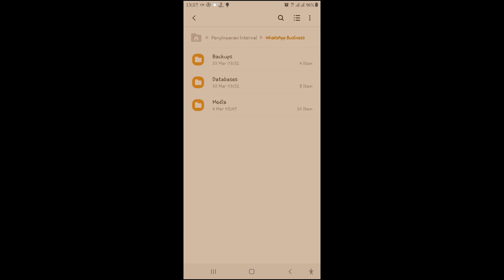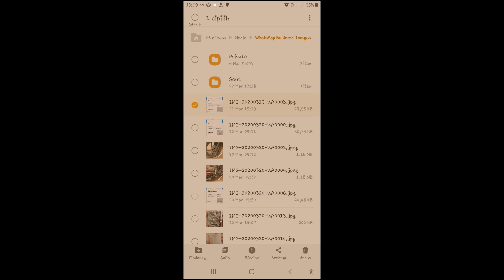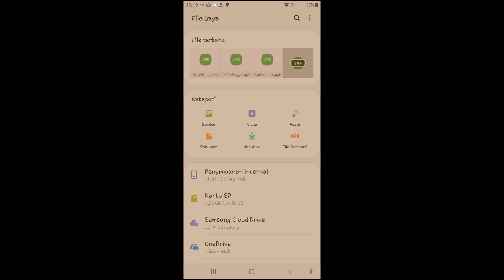Dengan Tutorial ini HP Anda Akan Lebih Ringan Dan Responsif - Supatmin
HP lambat, lelet, lola, ngelang, berat, ngelek, begini solusinya. Memori penuh atau Memory Full adalah penyebab HP atau Android Anda menjadi lambat atau tidak responsif, dan salah satu yang membuat memori hp penuh adalah whatsapp atau WA, karna file file yang ada di WA secara otomatis tersimpan di gellery dan gallery itu ada nya di memory telepon atau memory internal, untuk lebih jelasnya tonton saja videonya hingga selesai

Anda dapat menonton video saya yang lain tentang xxxx di Playlist ini: http://

Terimakasih yang tak terhingga bagi yang sudah nonton video saya terutama yang sudah subscrabe. Semoga kalian semua selalu dalam lindungan-Nya, bahagia dan Sukses selalau, Aamiin.